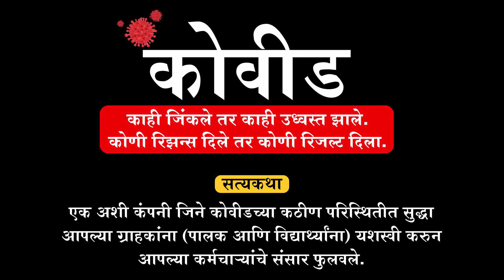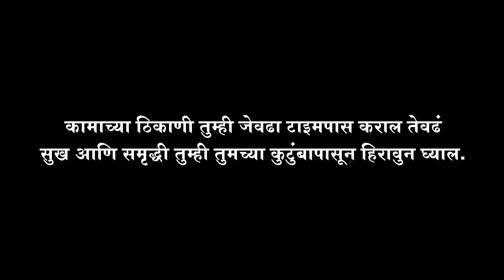कोविड - काही जिंकले तर काही उदवस्त झाले | Short Film in Marathi | Home Revise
हा विडिओ कोविड सत्यकथेवर आधारीत आहे

काही जिंकले तर काही उध्वस्त झाले
कुणाला रिजल्ट द्यायचा होता तर कुणाला रीझन्स द्यायचे होते

एक अशी कंपनी जिने कोविडच्या कठीण परिस्थितीत सुद्धा आपल्या ग्राहकांना (पालक आणि
विद्यार्थ्यांना ) यशस्वी करून आपल्या कर्मचाऱ्यांचे संसार फुलवले.

Our content consists of the entire syllabus in a fun learning method with various sounds and animations. It is as per the current syllabus and helps explain each chapter in detail. This makes the learning very easy and entertaining.
About Home Revise: Home Revise provides the content of CBSE / State Board syllabus in a digital, multimedia form which makes study easy, interesting, enjoyable & memorable.